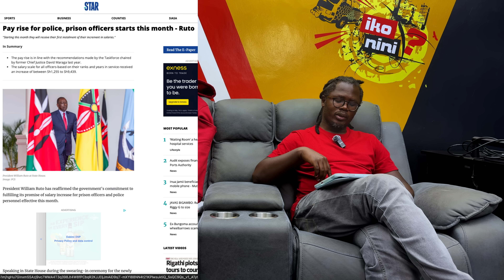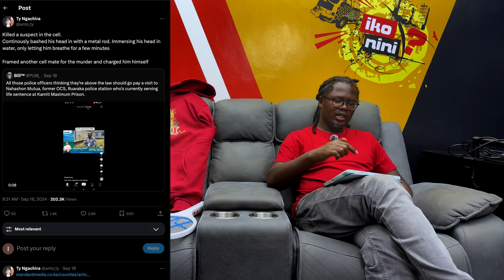HOW RUTO IS PREPARING THE KENYA POLICE FOR 2027 ELECTION